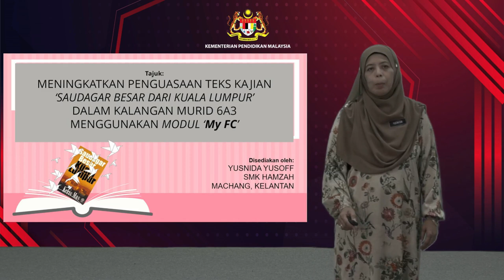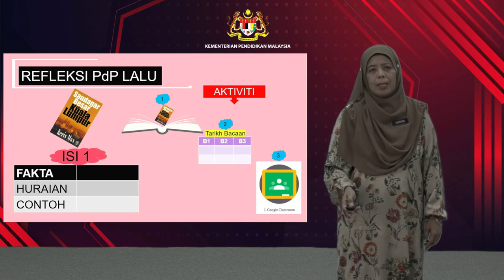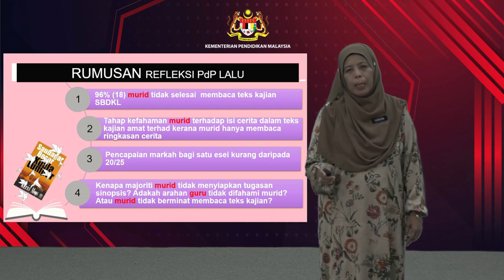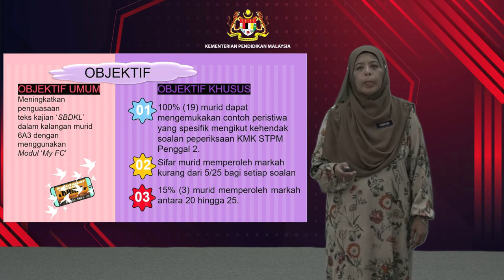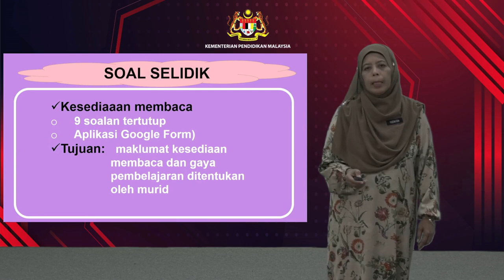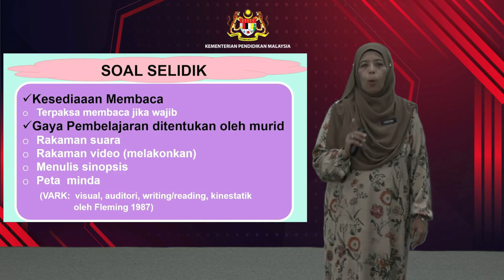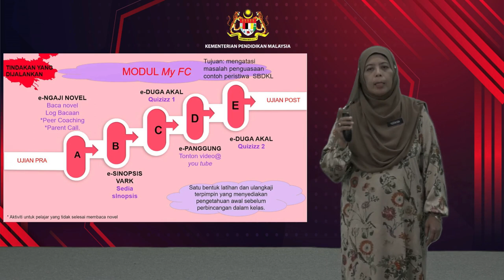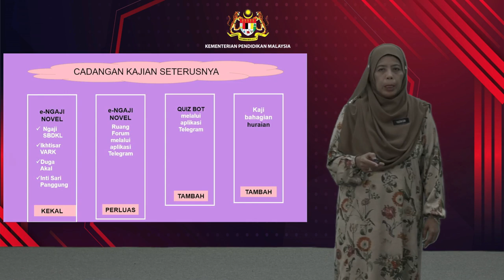S5S1 P3 Yusnida Binti Yusoff KELANTAN